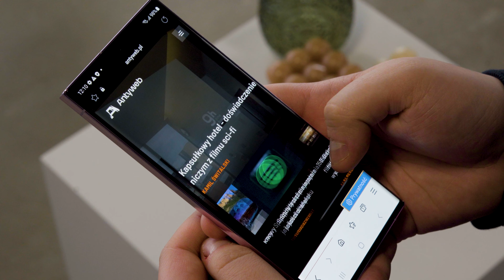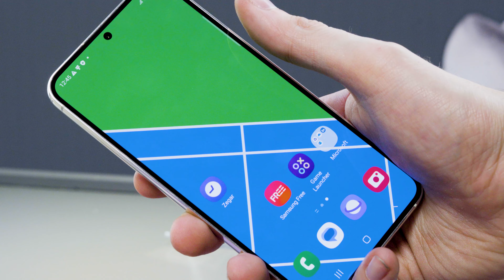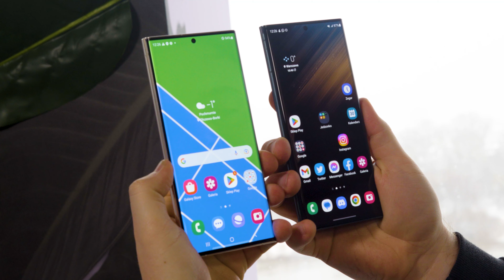Widzieliśmy nowe Samsungi! Duże (i dobre) zmiany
Jesteśmy po konferencji Samsunga, na której zobaczyliśmy nowe Galaxy S23, S23+ i S23 Ulta. Czym różnią się od poprzedników i czy warto się niemi zainteresować?